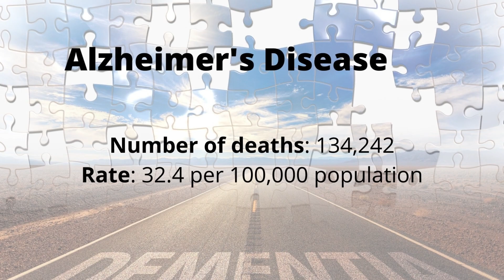Top 10 Causes of Death in America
Top 5 Causes of Death in America